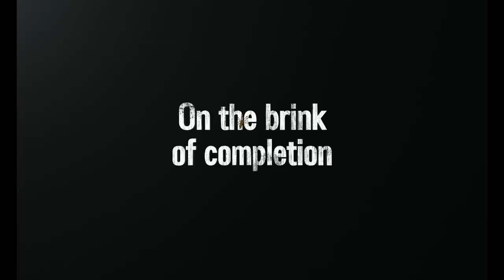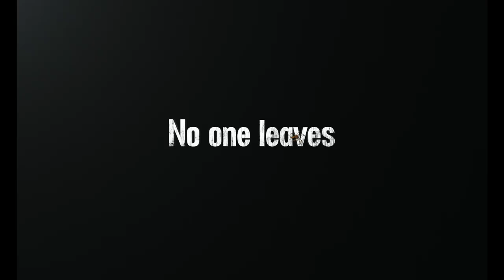COBWEB | OFFICIAL INDIAN TRAILER| KOREAN DRAMA | SONG HANG HO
Described as an experimental and genre-defying drama shot entirely on sound stages in support of a film-within-a-film narrative.